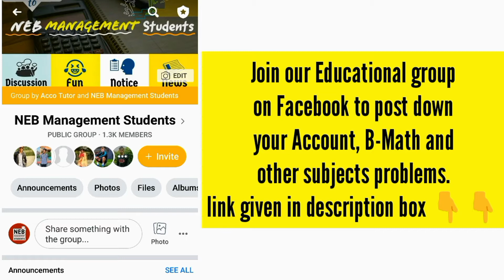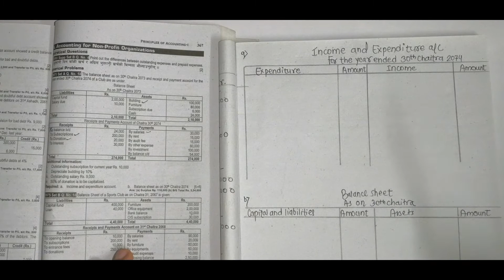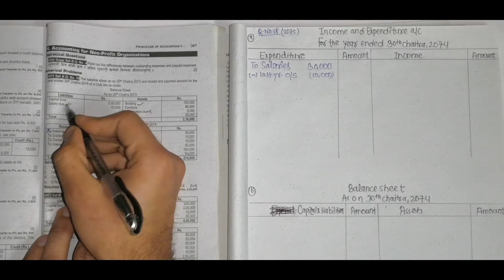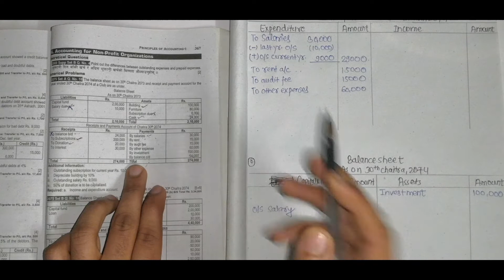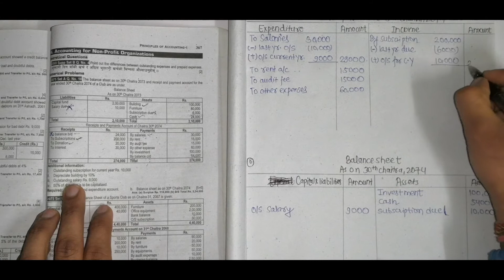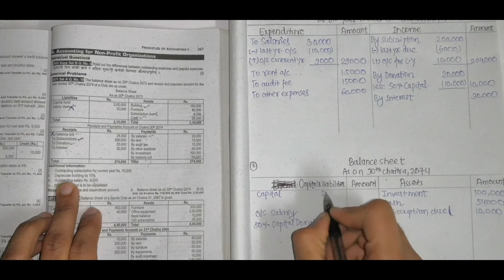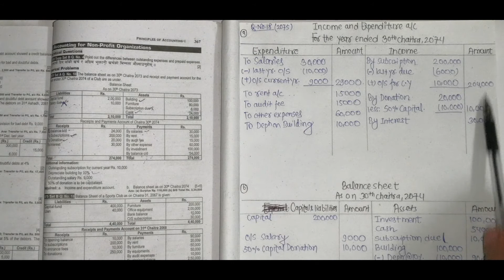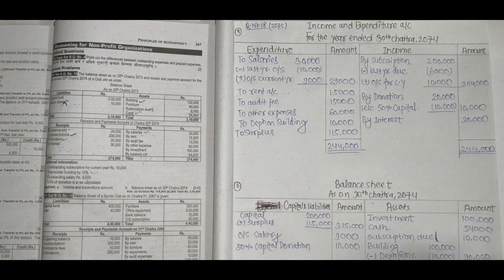Accounting For Non Profit Organization Question Solutions [ NEB Class 11 Account Questions ] Part-3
Hello everyone..
In this video i am solving questions related with Accounting for Non Trading Organizations of neb class 11 account. This accounting question has been asked in Neb board exam of account in 2075.

Accounting for Non-Profit Organization chapter carries 10 marks in NEB Grade-11 Board Exam. In this chapter you have to make Income and Expenditure account of current year with current year Balance sheet.

This video will help you in solving all the questions of accounting for non trading concern.

Account in nepali
Accounting for Non-Profit Organization Questions solution
How to solve non-trading concern numerical questions
Accounting for non trading concern question solving in nepali